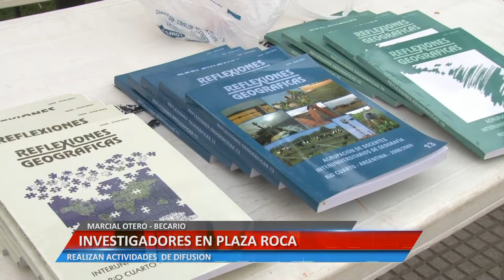INVESTIGADORES EN PLAZA ROCA - OTERO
REALIZAN ACTIVIDADES  DE DIFUSION.

Facebook.com/uniriotv
Twitter.com/uniriotv
Instagram.com/uniriotv
Web - uniriotv.unrc.edu.ar
o envianos un email a
UniRio TV
Universidad Nacional de Río Cuarto
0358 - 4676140